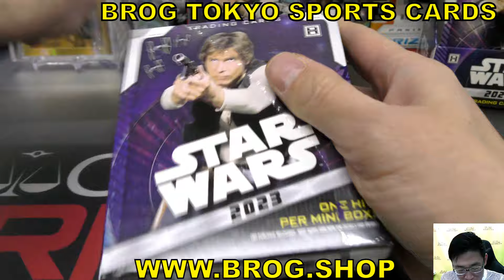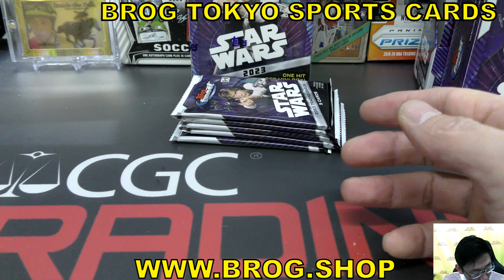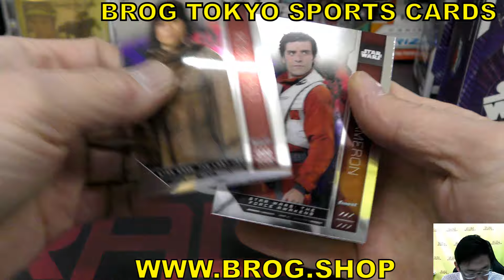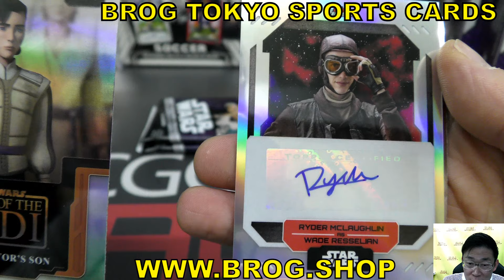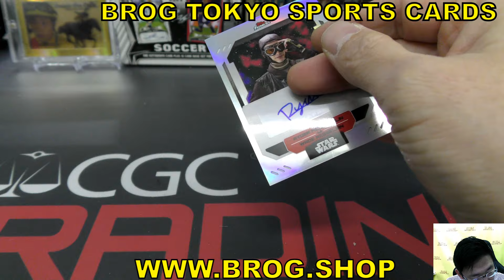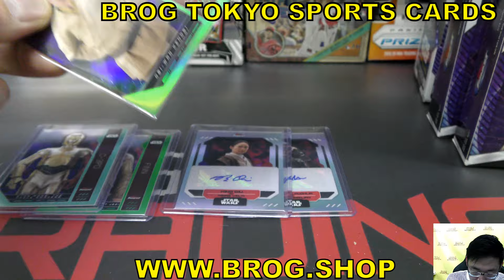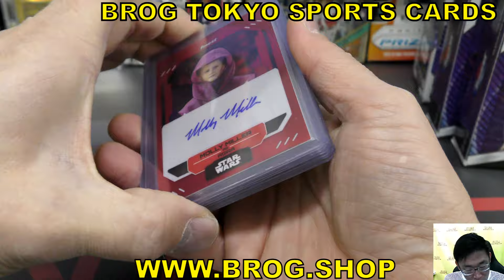KIN BGBPB 2023 TOPPS STAR WARS FINEST box スターウォーズ BREAKS BROG水道橋店 トレカ開封動画 ボックス開封 サインカード トップス